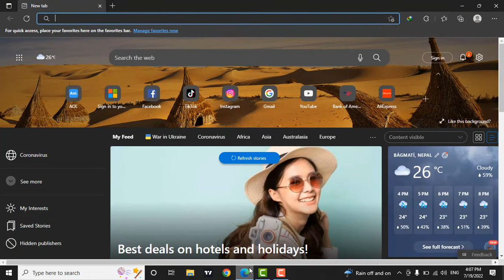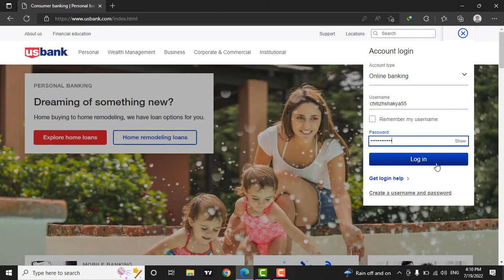US Bank Online Login 2022 | How to Login US Bank Online Banking Account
Confused about how to login us bank online banking account? This video explains the exact steps on how to sign in to us bank online banking account in 2022. Make sure you watch the video till the end to learn it in much detail. First, type usbank.com on the browser, and the official page of US bank will open. Now you can see in the top right corner of the screen there is a login button. If you have a different type of account other than online banking, you can simply click on the drop-down and choose your account type. Now type your username and password, then you can log in into us bank.
I hope this video was helpful to you guys & if it was please don't forget to give us a thumbs up and make sure to subscribe to our channel for more tutorial videos like this.